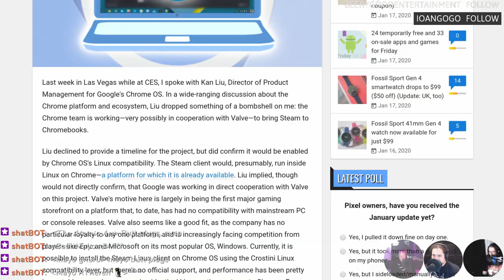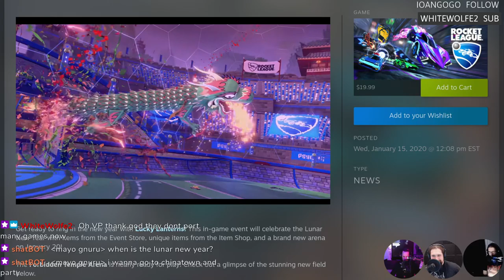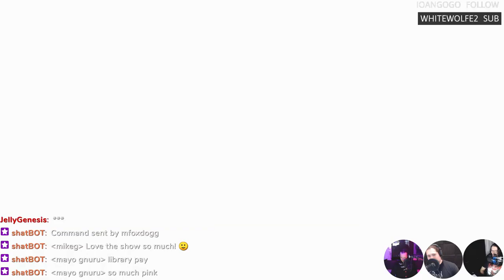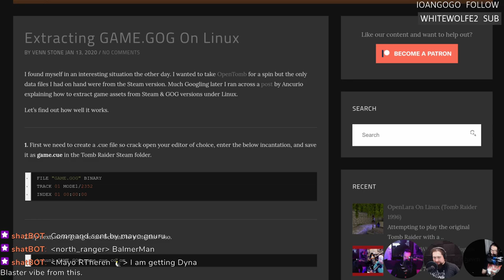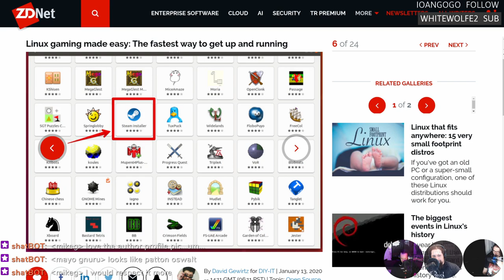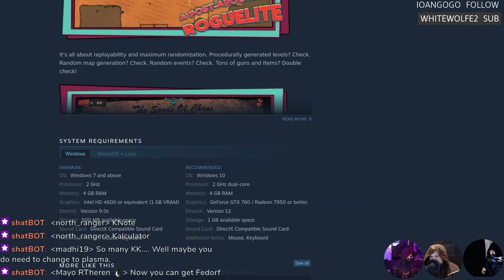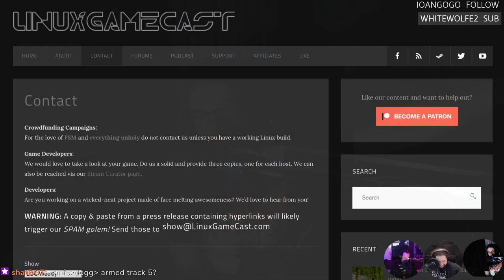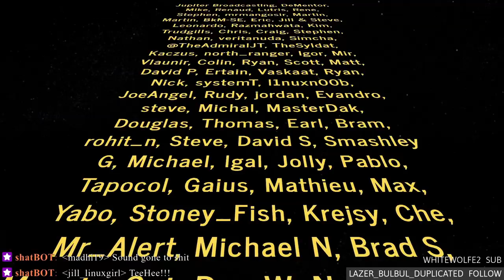LinuxGameCast Weekly 387: Flesh Marionette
Steam is coming to Chrome OS! Nvidia releases a beta driver for Vulkan 1.2, bsnes HD brings widescreen to classic games, and the quickest way to get your gaming rig running Linux.

Timestamps
04:17 Steam comes to Chrome OS
09:32 iSteam updates
10:37 Proton 4.11-12
13:07 Rocket Cars Lunar new year
15:07 Aurora removes Linux version
16:57 Danger Gazers
18:37 A Long Way Down
21:02 Shameless self promotion / E-begging
25:57 Vulkan 1.2 beta driver
28:57 Humble Sweet Farm Bundle
31:17 Hammer Dongers
32:27 Extracting GOG *.iso
36:32 ReDoomEd for Linux
38:27 bsnes HD beta
40:57 Linux gaming made easy
53:27 CHAIRQASITION: Danger Gazers
01:03:13 Hate Mail